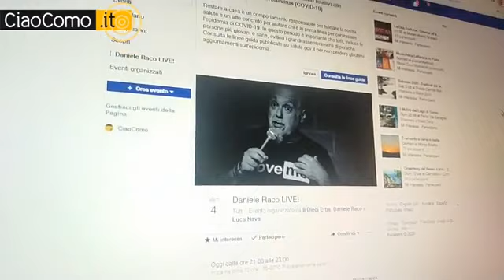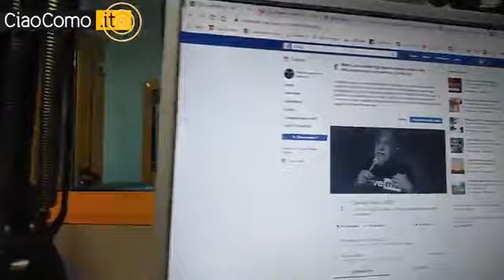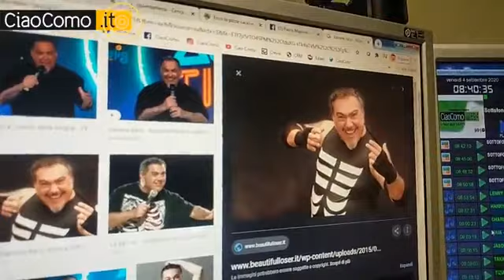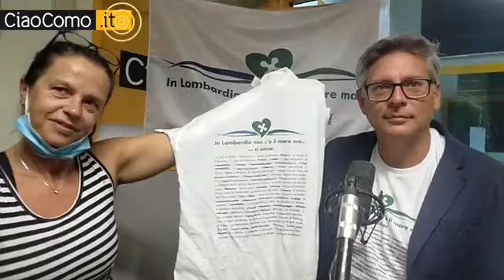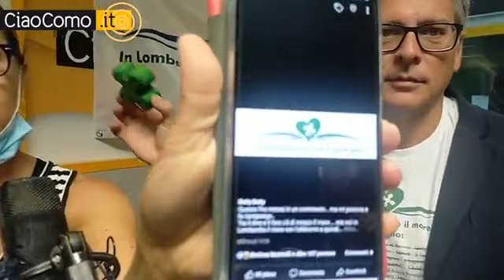Presentazione dello spettacolo di questa sera al parco Majnoni di Erba: stand-up comedy